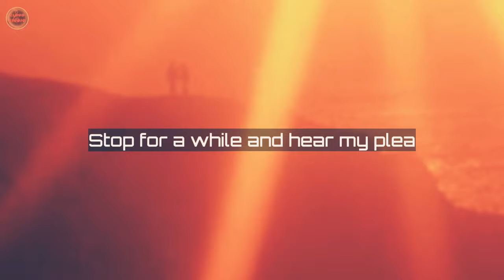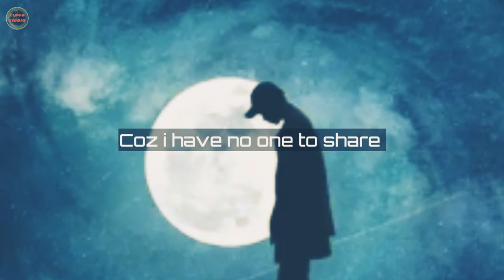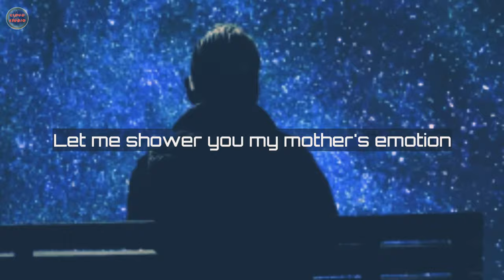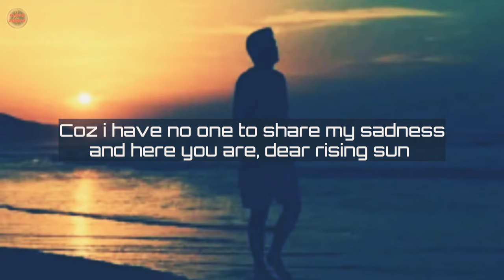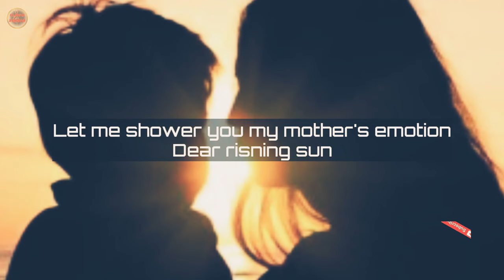Mother's Day | Bachem ft.Team - Hümlungnyiü (cover)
No Infringement of Rights Intended in this Production.All Rights Belong to the Original Label & Artist Only.The Official Music Video is uploaded with the Approval of the Concern Artist Only.HpCloud Presents,doesn't encourage any illegal activities.The content ID provided by this channel on this video is meant for the promotional label only.

Bachem Phom ft. team.
Recorded At Radio Station,Kohima .
Singers/Artistes of the song.
~Bachem Phom
~Lt. Elang Sangtam
~Aküp Büchem
~Chingmong Noklang
Composer And Writer (s) : Manlang Angto.